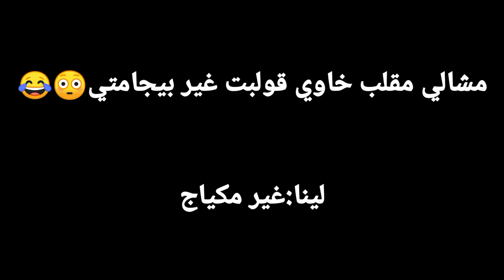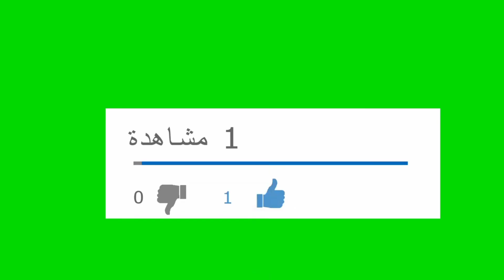مقلب الموت فأولادي أش واااقع 😳 تقولبت ناااري تصد.مت🥵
مقلب الموت
روتيني اليومي
روتيني اليومي في رمضان
1des tendances
chouf TV live
شوف تيفي
روتيني اليومي جديد
مقلب خط.ير
الصفحة في فايس بوك

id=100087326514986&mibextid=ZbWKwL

تيك توك ديالي

قناتي الثانية